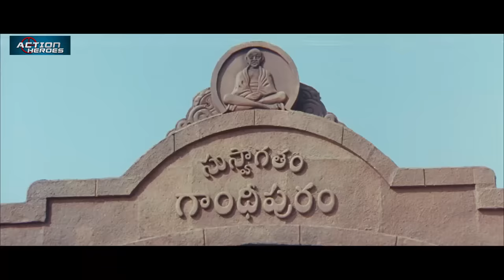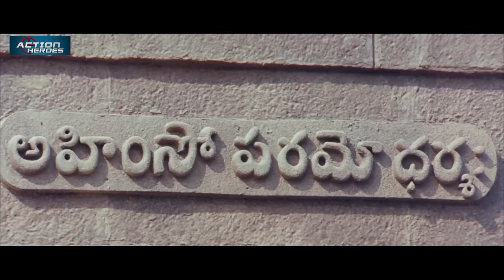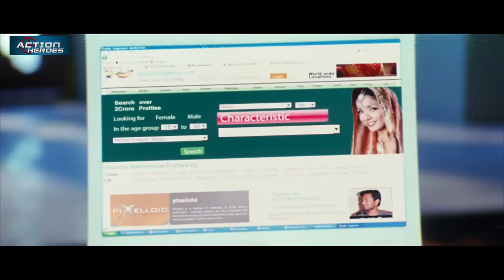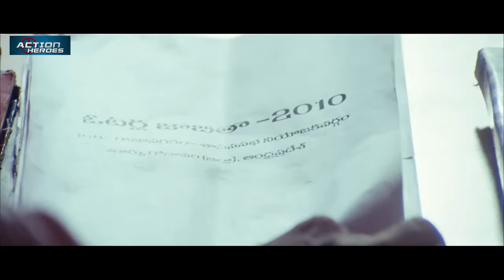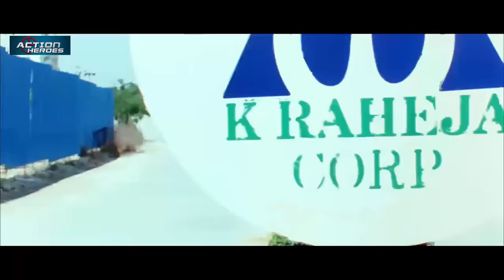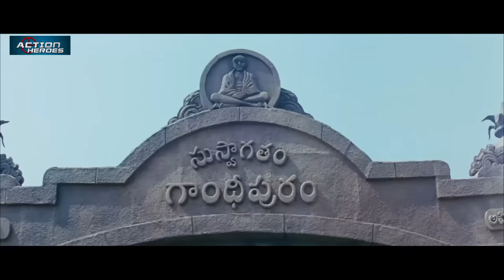Nafrat Ki Jung - South Hindi Dubbed Action Full Movie | Ram Pothineni, Arjun Sarja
After his wife's murder he give up Mumbai and goes to a village with his two sisters for their safety.

Movie: Nafrat Ki Jung (Rama Rama Krishna Krishna)
Starcast: Arjun Sarja, Ram Pothineni, Priya Anand, Bindu Madhavi, Vineet Kumar